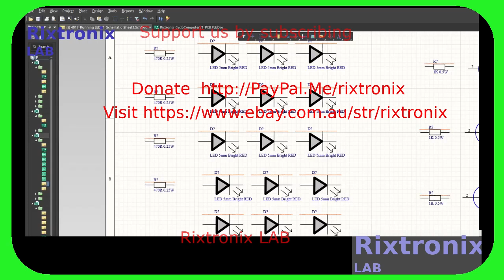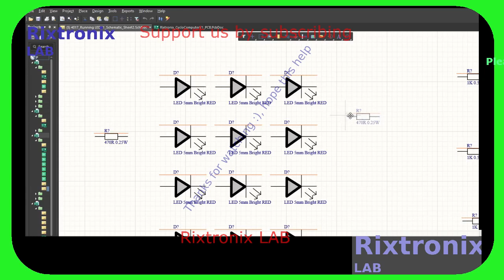Design CMOS 4017 Rotating 60LEDs Altium P7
size_t addr_overall_calorie;

Presented by Rixtronix LAB for the people, please enjoy and share a coffee with us,thanks

27C160 42 DIP EEPROM 16Mbit 1Pc

Voltmeter Multimeter Lead 1000V 20A Max 1Pc

Pearl Izumi IQ XL Cycling Glove-Yellow Black 1Pair

CD4518 Dual 4bits Counter CMOS 5Pcs

HRM Soft strap for Garmin Magene,etc 1Pc

Stainless Disc 50x1.3mm 1Pc

ATMEL EEPROM I2C 24C512 5Pcs

Capacitor 6.8uF 250V-Crossover-Tweeter-Non Polar 1Pc

DPST Switch 250VAC 30A 125VAC 35A 1Pc

BTA16-600 TRIAC 5Pcs

High Voltage Bridge Rectifier 50A 1200V 1Pc

Capacitor 4700uF 50V 36.14mmx22.18mm 1Pc

Capacitor 100uF 50V Green 12.33mmx8.44mm 5Pcs

Crank bolt and nut M10 L=17mm 1Pc

Alloy bottom bracket washer 1mm ID 24.82mm OD 31.89mm 1pc

Master pin chain removal tool black 1 Pc